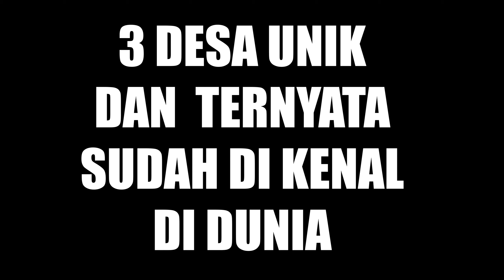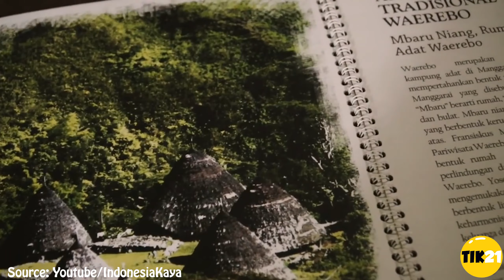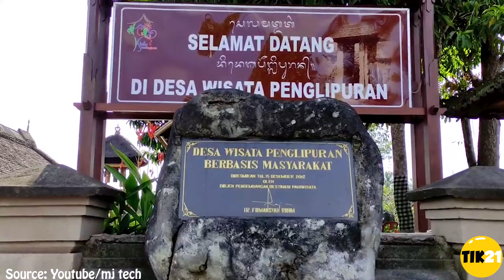3 Desa Unik dikenal dunia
Sebagai negara yang kaya akan kebudayaan dan wilayah , di Indonesia terdapat banyak sekali keberagaman serta keunikan dari masing-masing wilayah. Indonesia memiliki keindahan dan keunikan yaitu Indonesia memiliki desa-desa unik yang masih sangat tradisional tanpa sentuhan teknologi modern dari dunia luar. Desa berikut ini juga sudah banyak dikenal oleh masyarakat dunia .